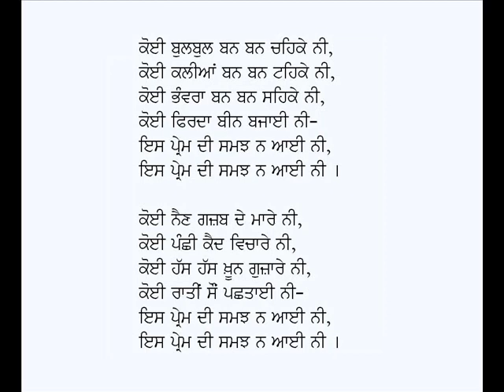Prem (Is Prem Di Samajh Na Aayi Ni)-Nand Lal Noorpuri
Punjabi Geet: Prem (Is Prem Di Samajh Na Aayi Ni)
Poet: Nand Lal Noorpuri
Voice: Karamjit Singh Gathwala